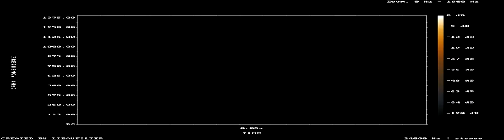"It was so unfair. I was their only child. She was nobody..."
BBC, Agatha christie, They do it with mirrors